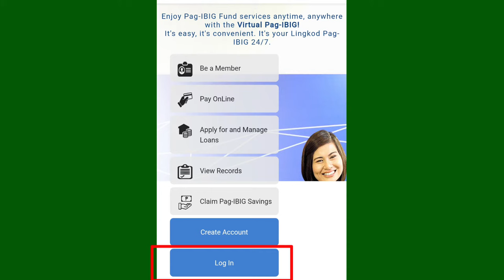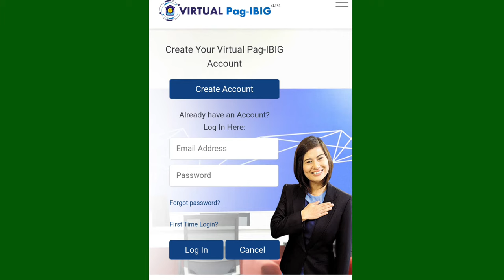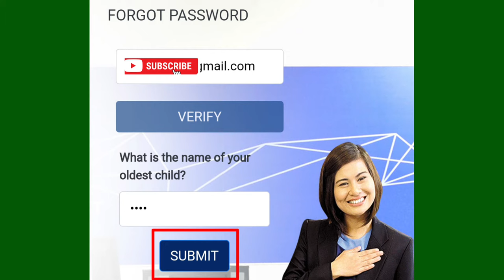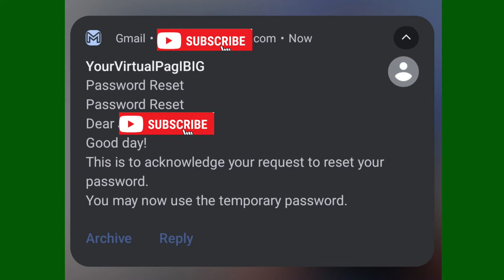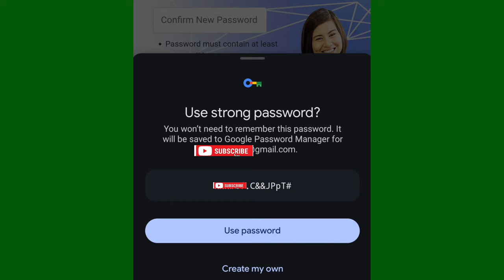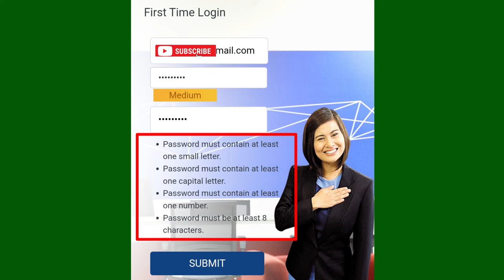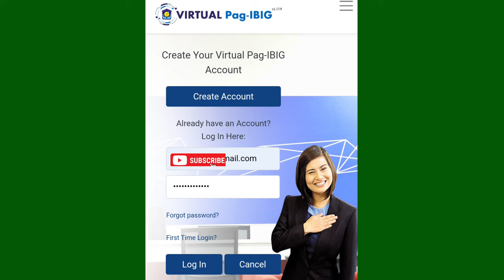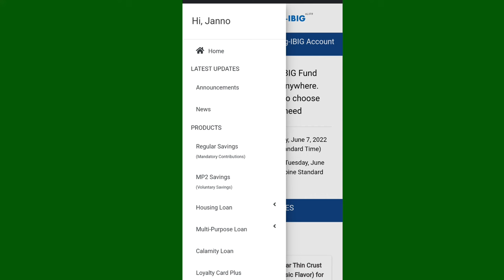PAANO E RESET ANG PASSWORD SA VIRTUAL PAG IBIG ONLINE | FORGOT PASSWORD SA VIRTUAL PAG IBIG ONLINE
Paano Kumuha ng Pag ibig Number Online 2024 | Pag ibig Online Registration | Create Pag ibig Number

Paano Kumuha ng SSS NUMBER ONLINE 2024 | How to Get SSS Number Online | SSS ONLINE REGISTRATION 2024